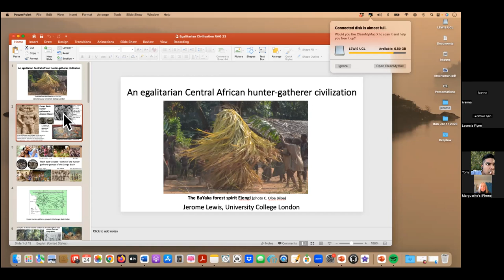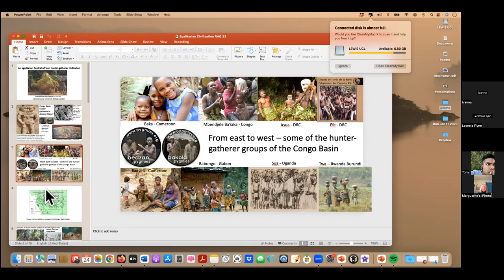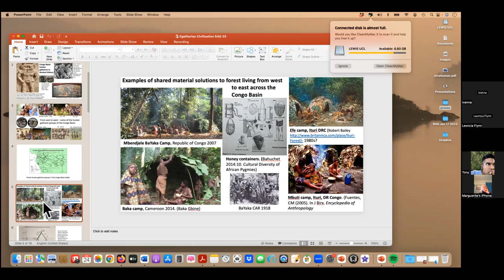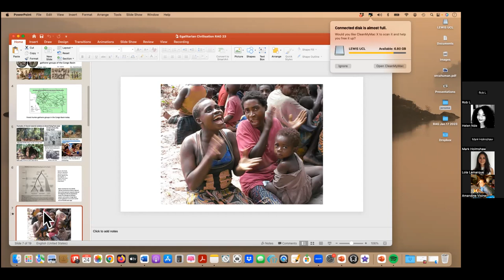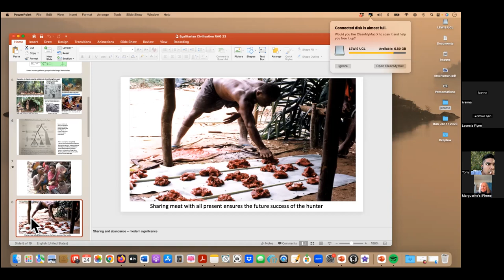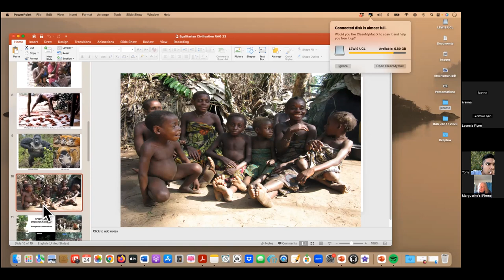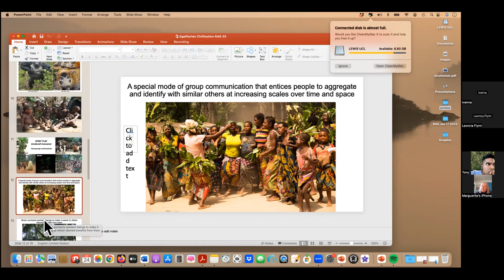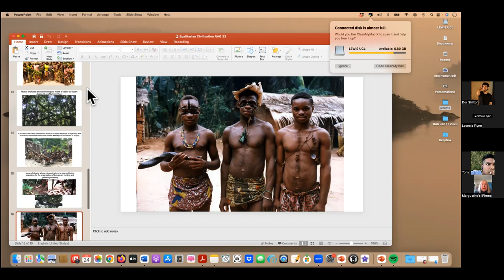Egalitarian civilisations by Jerome Lewis 24/01/23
Jerome Lewis will present research tracing the long duration and resilience of a Central African hunter-gatherer 'civilisation'. This civilisation cannot be traced through archaeological evidence, but rather by combining genetic, ethnographic and ethnomusicological studies. These suggest a structural form or style that endures across different 'Pygmy' societies today despite genetic and other differences, such as speaking different languages.

Radical Anthropology talks are held regularly in London on Tuesday evenings. All are welcome to attend in person or on zoom.